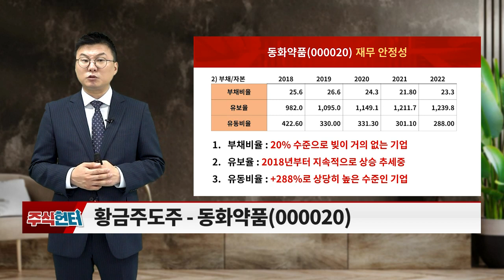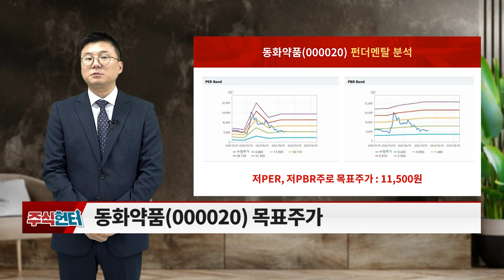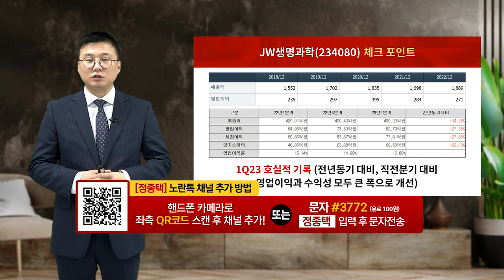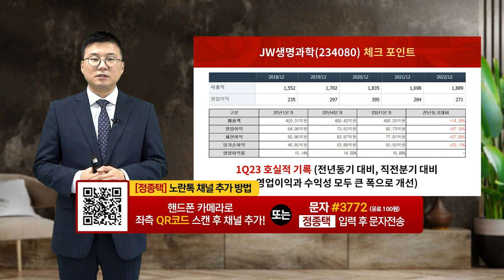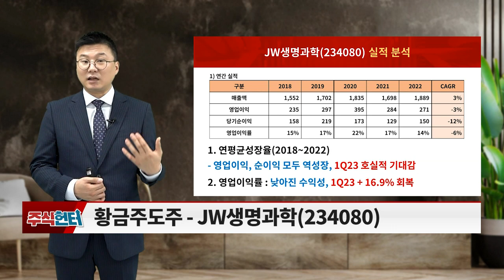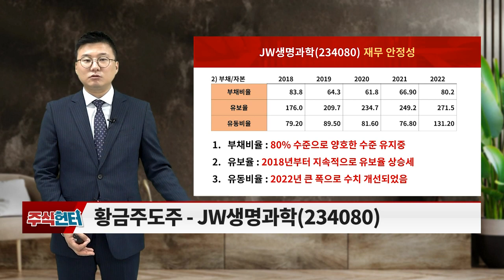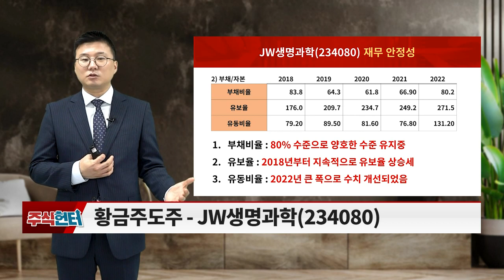동화약품, JW생명과학... 의약품_주식 헌터 (0230603)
# Issue 있슈?: 의약품 테마주
# 황금주도주: 동화약품(000020), JW생명과학(234080)